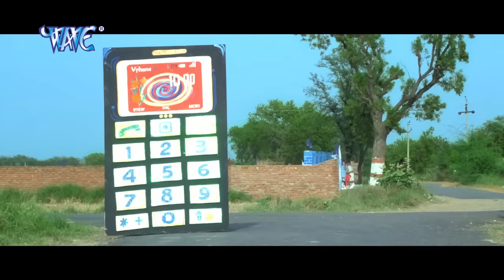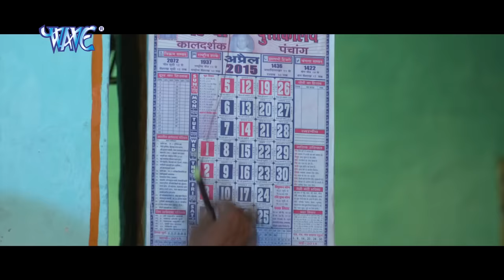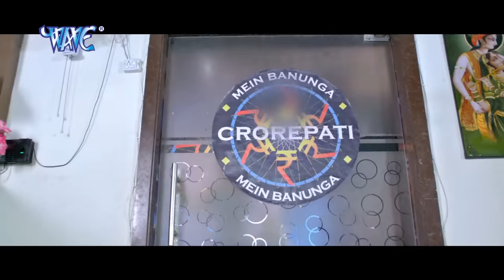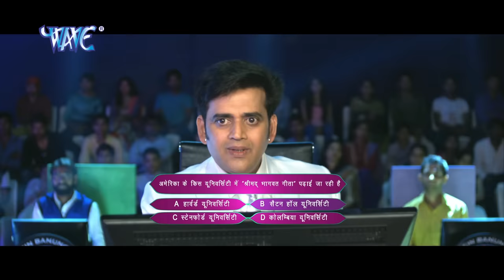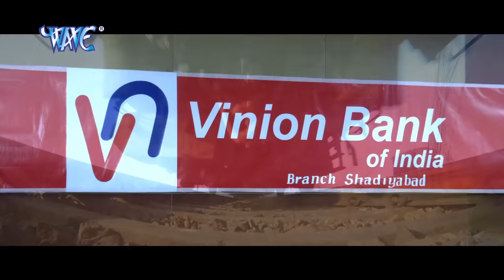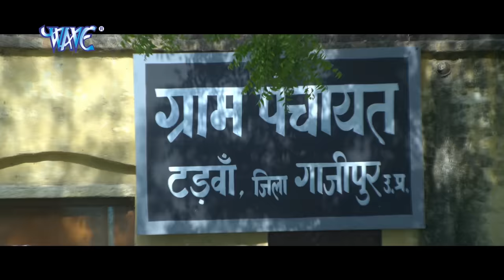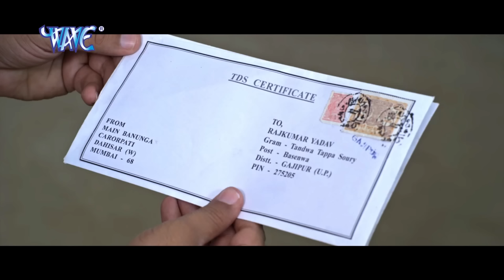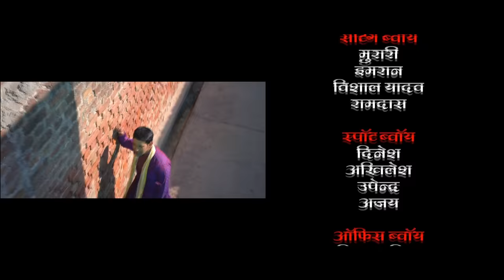नौकर बीवी के (2024) दिनेश लाल की सबसे बड़ी कॉमेडी फिल्म 2024 | पारिवारिक फिल्म 2024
Bhojpuri Movies HD